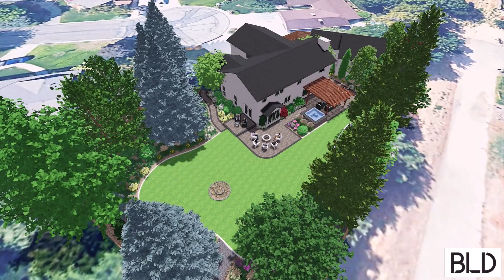South Boise Backyard Design (RUD24)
This proposed backyard design includes an expansive paver patio, paver walkway, an existing pergola, a new shop/garage, colorful plant material, and a beautiful landscape lighting package.